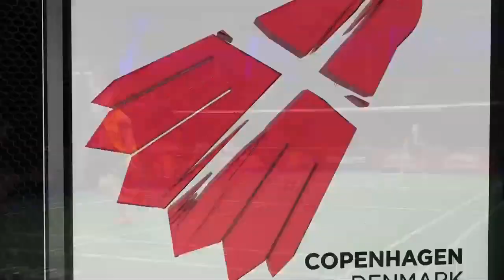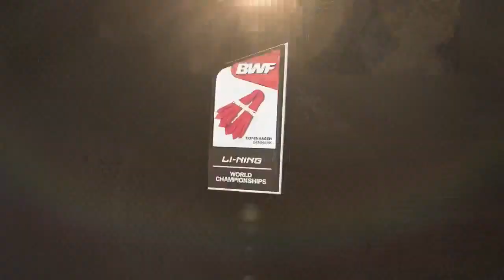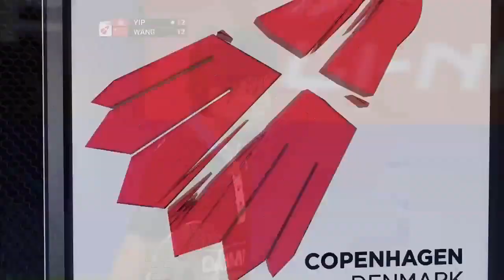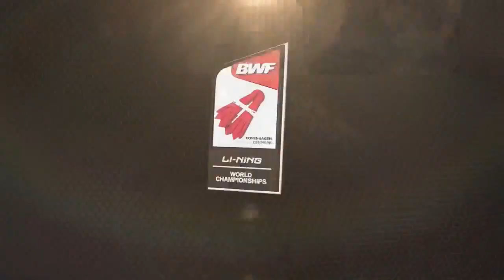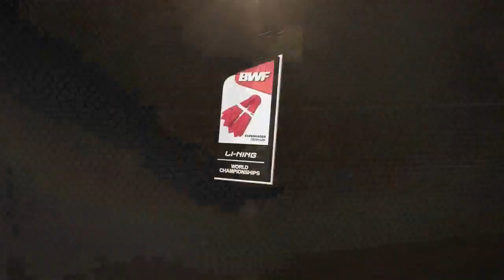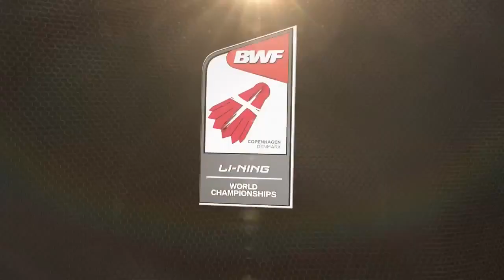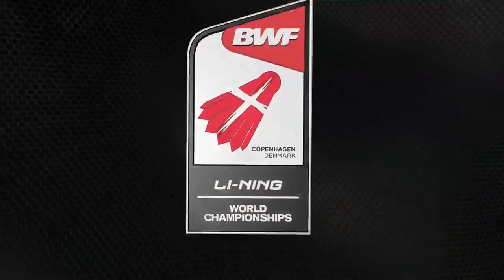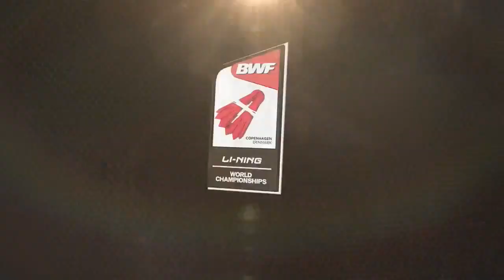Day 3 - 2014 BWF World Championships - Wang Shixian vs Yip Pui Yin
Read more 2014 BWF World Championships news